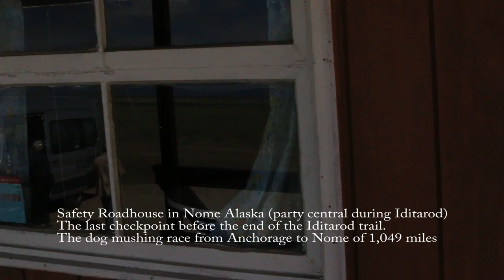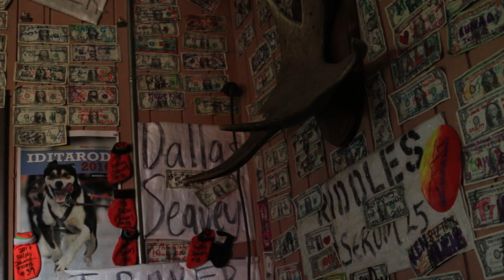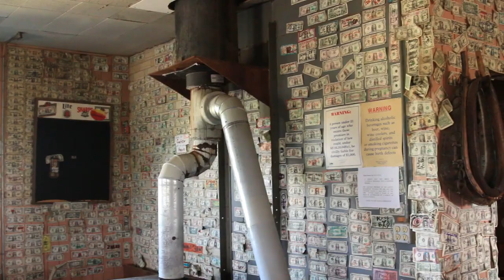Iditarod | The Last Checkpoint of the Iditarod Nome Alaska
Nearly everyone knows about the world famous Iditarod sled dog race that spans 1,049 miles from Anchorage to Nome Alaska.
This last year I had the awesome opportunity to fly in a tiny plane (see other videos) and visit Nome and learn about the gold mining, the dog mushing, the race, the people, the place, the fishing and the long dirt roads. Nome is amazing and such an interesting part of Alaska, not visited by many. Flip through my videos! I am adding more and more from my Nome trip all the time!
This video is showcasing the famous Last Checkpoint of the Iditarod trail, the Safety Roadhouse near Safety Sound. Hobo Jim sings about it in his song "Iditarod Trail"  the town gets a buzzing for three weeks in March as excited visitors and locals await the arrival of the first dog team into Nome. Its amazing to think of the journey these sled dog teams and their mushing mate must travel. I have lived in Alaska for 20 years and I have been at countless Iditarod starts and I can tell you that those dogs are raring to go and cant wait to leave the starting line in Anchorage on their way to Nome. The excitement is palpable and clearly visible on the faces of the dogs and the spectators.